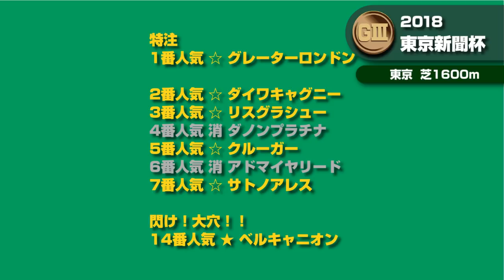【3週連続的中！】【競馬予想】 2018 東京新聞杯 ここからいざ参る！！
マイル戦線もG1を目指して！
春のG1コースでここから始まる！

競馬予想、POG、ヴァンフォーレ甲府、など何でもあり！